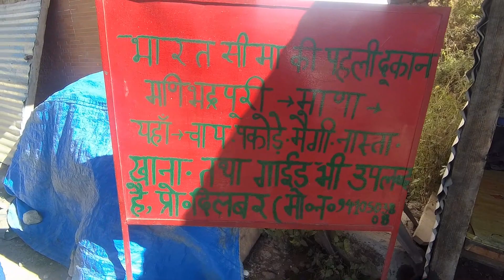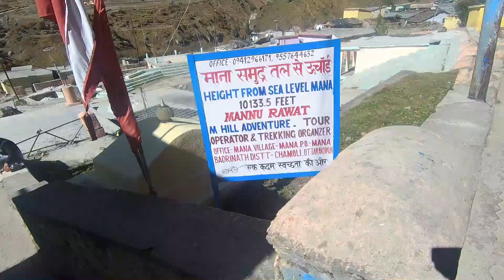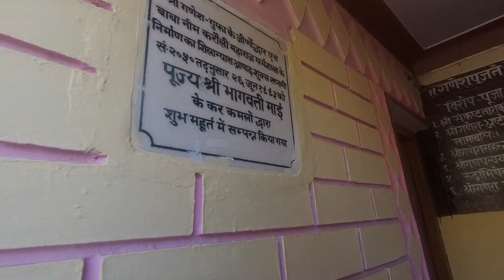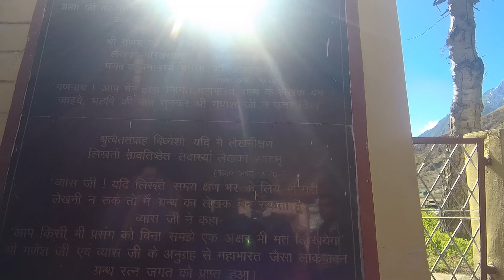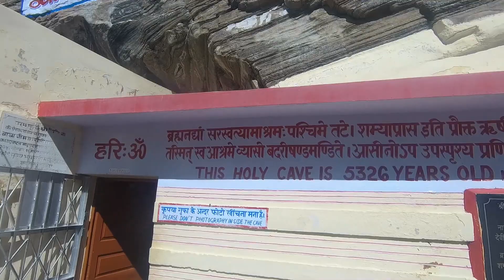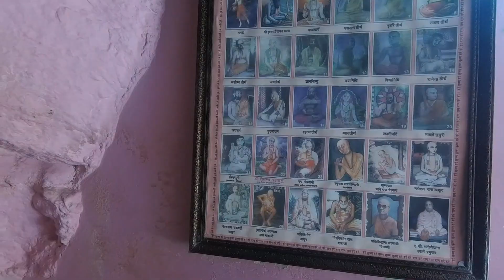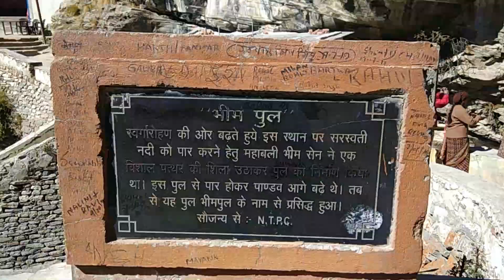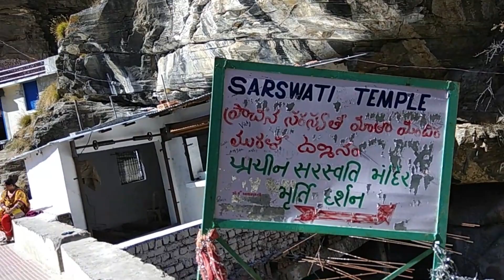India's Last Village "MANA" towards Tibet/China border| भारताचे शेवटचे गाव 'माणा | Marathi Blog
उत्तराखंडच्या बद्रीनाथपासून 4 किलोमीटर दूर भारताचे शेवटचे गाव 'माणा' आहे.

या गावात अशी मान्यता आहे की, या गावात आल्यावर गरिबी दुर होते
देहरादून- उत्तराखंडच्या बद्रीनाथपासून 4 किलोमीटर दूर भारताचे शेवटचे गाव 'माणा' आहे. या गावात अशी मान्यता आहे की, या गावात आल्यावर गरिबी दुर होते. असे म्हणले जाते की या गावावर भगवान शंकराचा आशीर्वाद मिळाला आहे. चीनच्या सीमेला लागलेले उत्तराखंडचे हे शेवटचे गाव आहे. तसे पाहिले तर या गावाचा ईतिहास महाभारत काळापासुन आहे. असे सांगितले जाते की, या गावातुनच पांडव स्वर्गात गेले होते. जाणून घ्या या ऐतिहासीक गावाबद्दल...

- गावाचे पुरातन नाव मणिभद्र आहे. टूरिस्ट येथे अलकनंदा आणि सरस्वती नदीचे संगम पाहायला येतात. त्याशिवाय गणेश गुफा, व्यास गुफा आणि भीमपुलदेखील आकर्षणाचे ठिकाण आहे.

- मे ते ऑक्टोबर दरम्यान येथे अनेक टुरिस्ट येतात. माणा गावात येण्याची ही सगळ्यात चांगली वेळ आहे. वर्षातील सहा महिने येथे टूरिस्टची ये-जा सुरूच असते. बद्रीनाथ धामचे कपाट बंद झाल्यावर येथे येणे-जाणे बंद होते.

- येथे सरस्वती नदीवर 'भीम पुल' आहे. सांगितले जाते की, जेव्हा पांडव स्वर्गात जात होते, तेव्हा त्यांनी सरस्वती नदीकडे पुढे जाण्यासाठी रस्ता मागितला होते, पण जेव्हा नदिने नकार दिला तेव्हा भीमने दोन मोठ्या शिळा उचलल्या आणि नदीवर ठेवल्या, त्यामुळेच याला भीम पुल म्हणतात. या पुलावरूनच चालत पांडव स्वर्गात गेले होते.

- एका अजून प्रचलीत गोष्टीनुसार, भगवान गणेश जेव्हा वेद लिहीत होते तेव्हा सरस्वती नदीच्या आवाजाने त्यांना त्रास होत होता तेव्हा त्यांनी सरस्वती नदीला विनंती केली की, आवाज कमी कर पण नदीने नकार दिला तेव्हा त्यांनी तिला श्राप दिला की, यानंतर तु कधीच कोणलाय दिसणार नाहीस.

- तर व्यास गुफेबद्दल सांगितले जाते की, महर्षि वेद व्यास यांनी येथे वेद, पुराण आणि महाभारताची रचना केली आणि भगवान गणेशांनी ते लिहीले.

असे जाऊ शकता माणा गावात - हरिद्वार आणि ऋषिकेशपासून माणा गावापर्यंत एनएच 58 वरून जाता येते.

- तेथून सगळ्यात जवळचे रेल्वे स्टेशन हरिद्वार आहे, जे 275 किलोमीटरवर आहे.